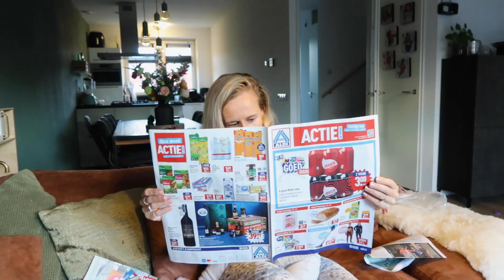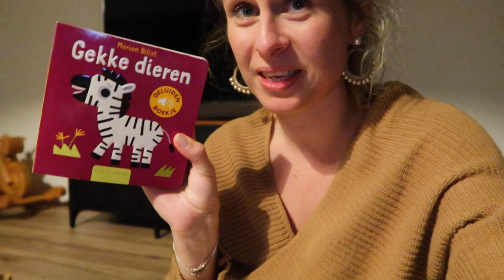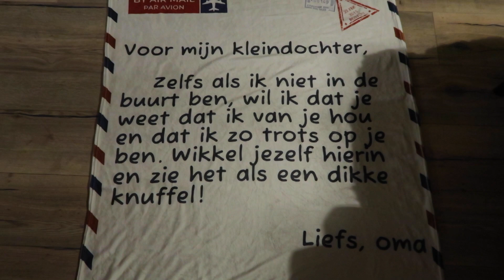Naar de intocht van Sinterklaas, De liefste man & Genieten van de zon - Vlog #500 (!) //OPTIMAVITA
Wow, alweer de 500e vlog - wat bijzonder! Deze keer gaan we naar de intocht van Sinterklaas, een hele beleving voor Olivia. En ook voor ons, want zo'n uitstapje voelt soms net als een heuse volksverhuizing. In de avond eten we overheerlijke sushi. Worden jullie ook altijd hongerig van etende vloggers? Op zondag wordt Olivia weer vroeg wakker, waarna ik een home work-out doe. In de middag gaan we gezellig naar Groningen. Wat een heerlijk weer was het hè?!